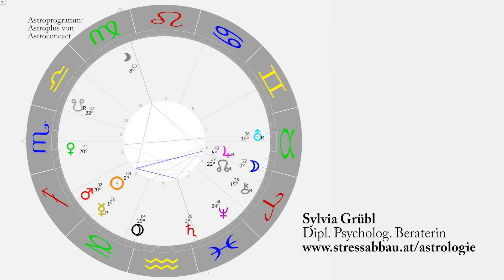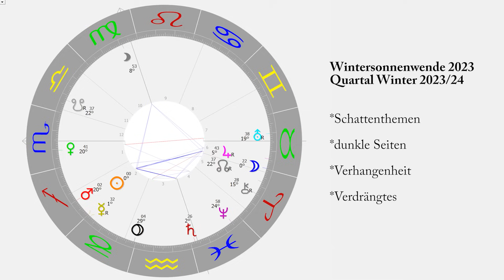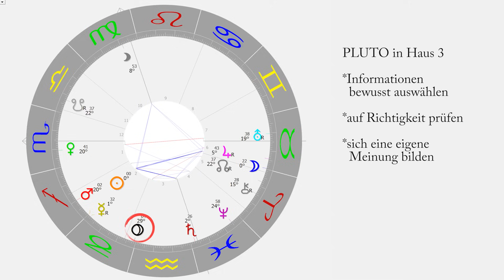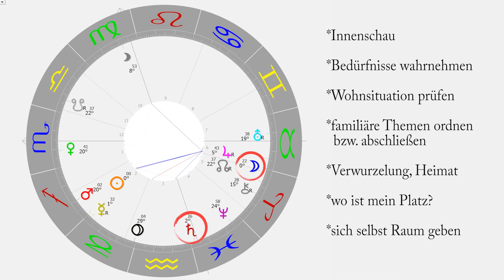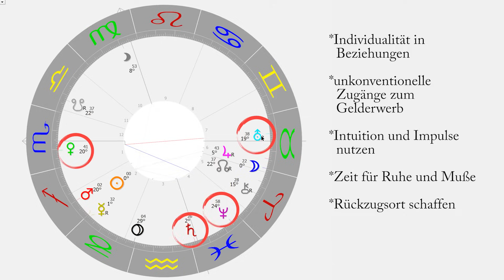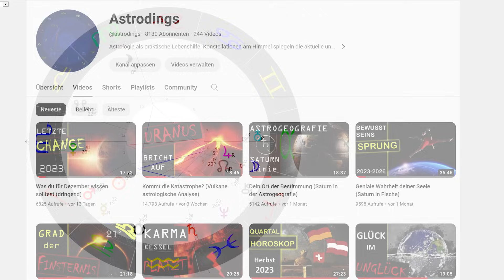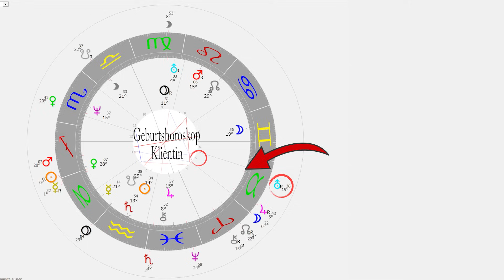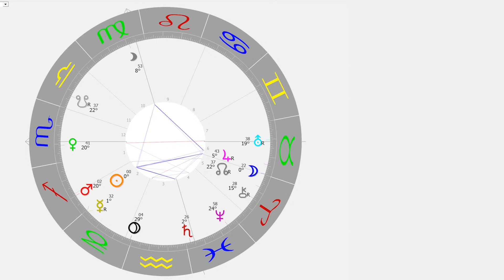2024 startet mit Befreiung (Deutschland, Österreich, Schweiz)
Die Sonnenwende im Dezember bringt große Veränderungen für 2024 für Deutschland, Österreich und die Schweiz. Aufbruchsenergie kommt ins Bewusstsein der Menschen. Wie du die Zeitqualität für dich persönlich nutzen kannst. Alles kompakt zusammengefasst hier im Video.
Astrodings
Sylvia Grübl
Dipl. Psycholog. Beraterin